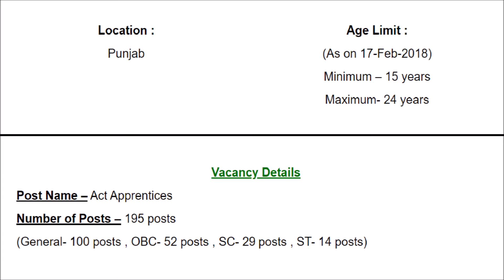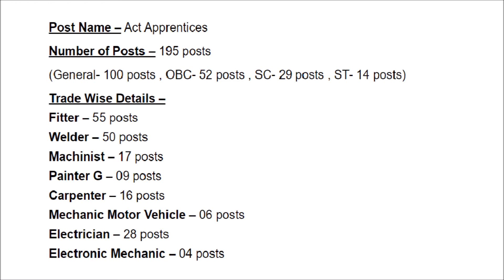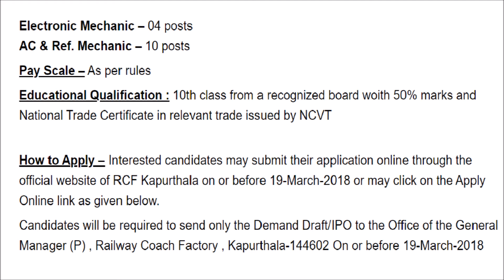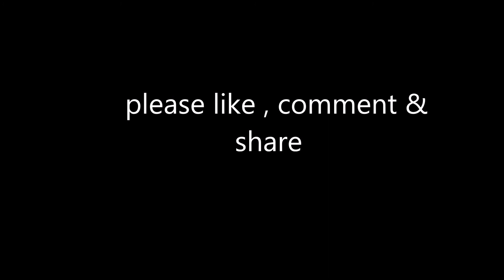रेलवे coach factory 2018 की निकली बम्पर भर्ती ।। apply now